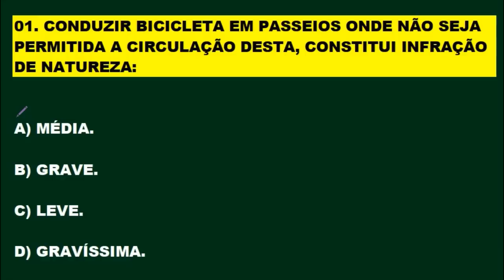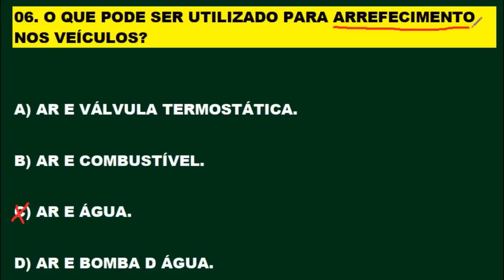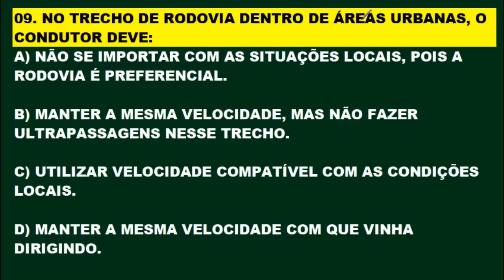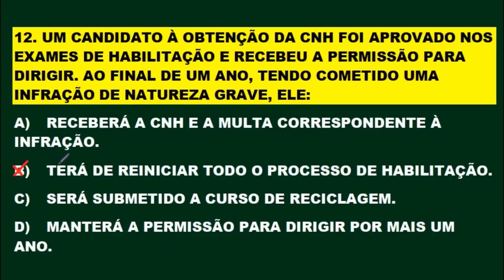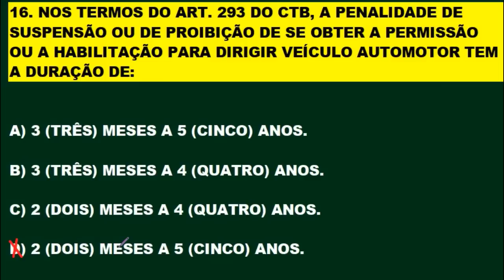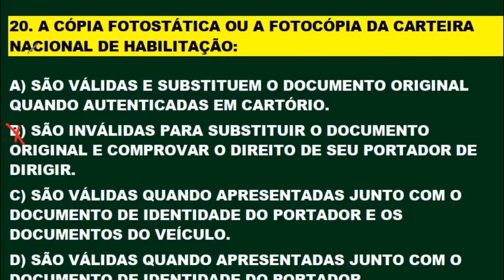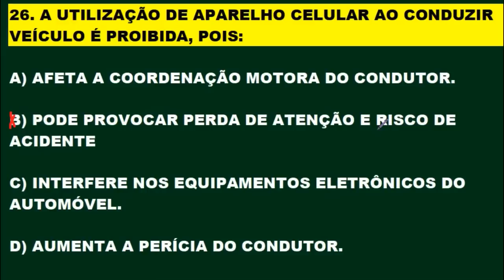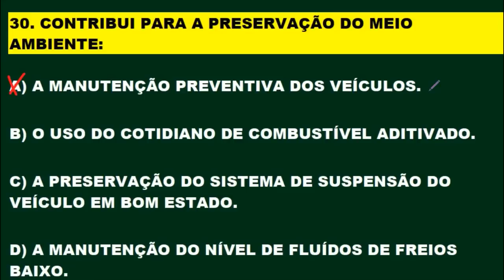SIMULADO DO DETRAN 2020: PROVA DO DETRAN [30 QUESTÕES que mais caem PROVA TEÓRICA] Carro e Moto